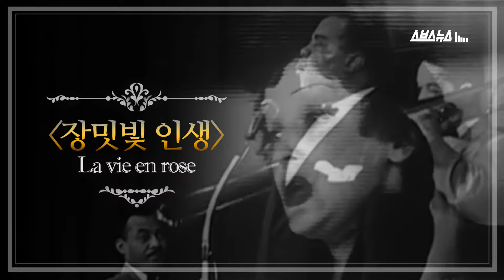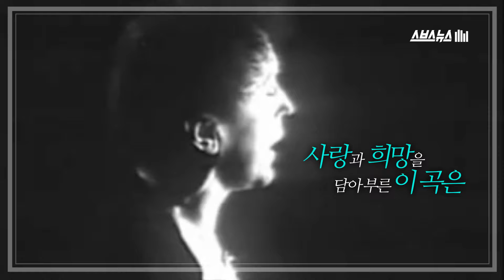[스브스뉴스] 20세기 최고의 샹송 가수 '에디트 피아프'…'삶과 노래' / SBS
프랑스 샹송 가수 에디트 피아프(Edith Piaf).

사랑과 낭만을 노래했던 그녀는
'장밋빛 인생', '빠담빠담' 등의 곡으로
20세기 최고의 샹송 가수로 우뚝 섰습니다.

하지만 정작 그녀의 인생은
노랫말처럼 낭만적이지 않았습니다.

에디트 피아프 탄생 100주년,
그녀의 노래와 인생을 담았습니다.